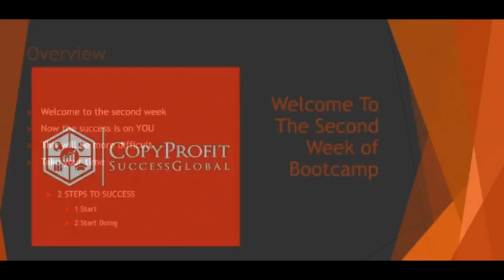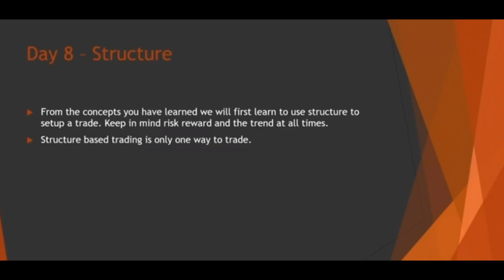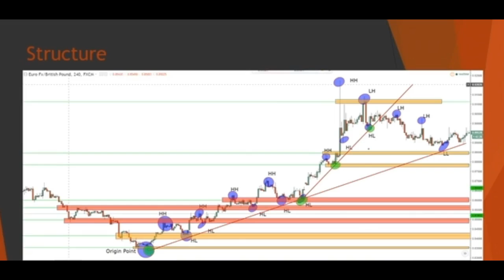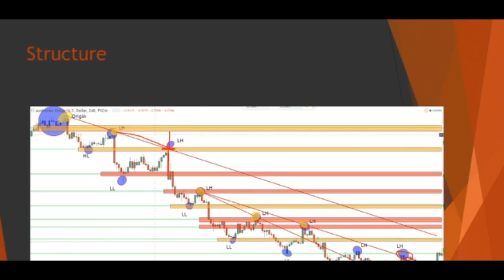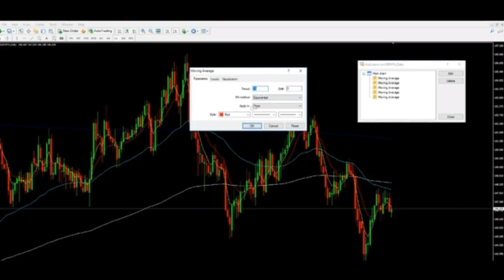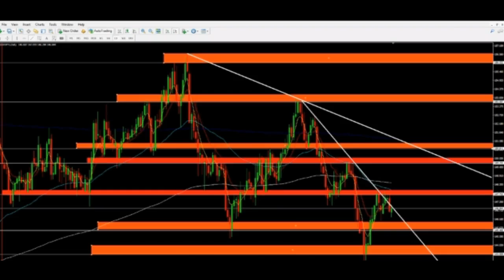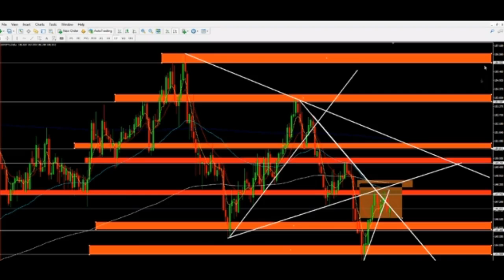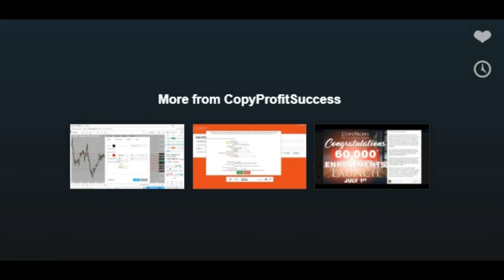Copy Paste Success Day 8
JOIN LUXE & LIGHT SCARED CIRCLE -

SUPPORT

→If this reading resonated with you, and you would like to support, please feel free to donate it is greatly appreciated as it goes towards the process of making extensive free content